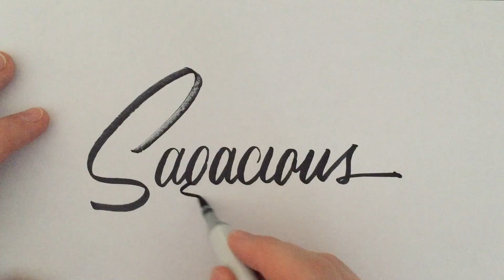Lettering - Sagacious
Words For Friends Project